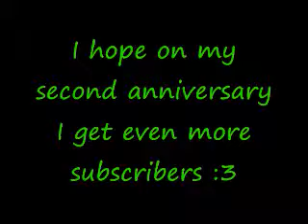OMFG 8D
WHEEEEE! *dances and parties*